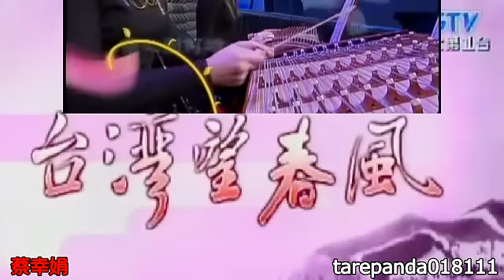Delphine蔡幸娟 組曲20、4曲 日本曲～演唱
蔡幸娟　懷念媽媽～おふくろさん
蔡幸娟　心影～千曲川
蔡幸娟+施文彬　傷心到何時～シクラメンのかほり
蔡幸娟　冬戀～みちづれ